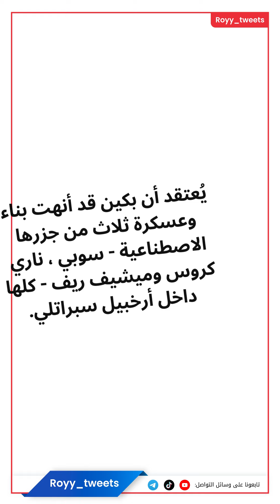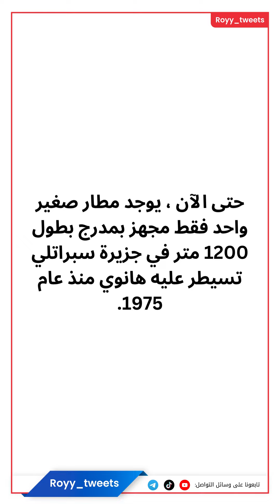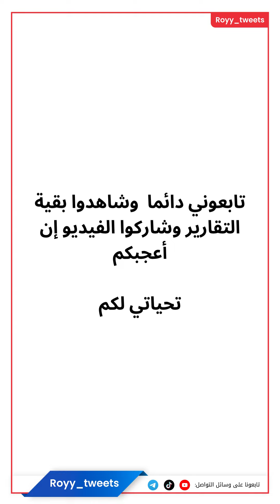بحر الصين الجنوبي... بحر من الصراعات